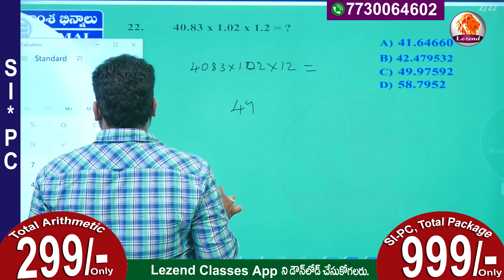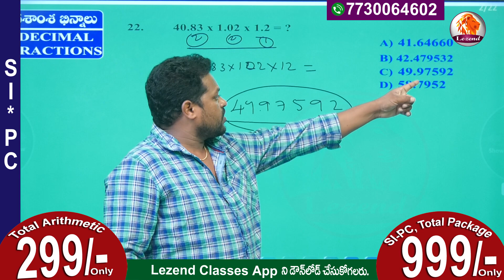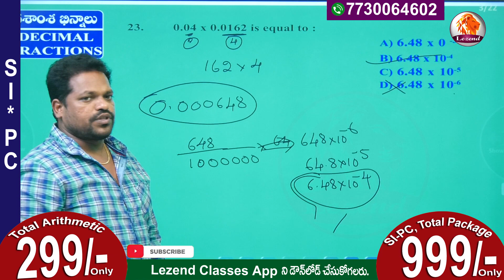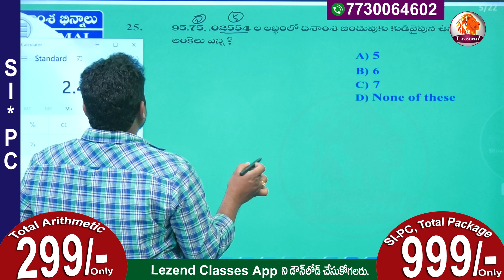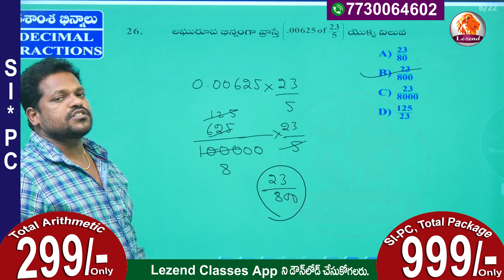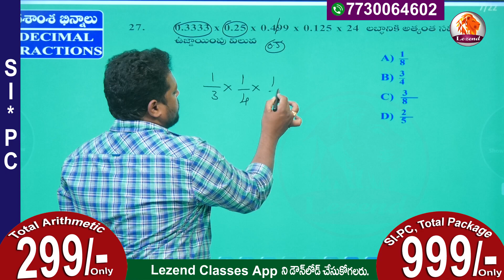మీకు ఎగ్జామ్స్ లో సమయాన్ని ఆదా చేసే కొన్ని Short Cut's||NUMBERS||Arithmetic||SI-PC||LEZEND CLASSES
మీకు ఎగ్జామ్స్ లో సమయాన్ని ఆదా చేసే కొన్ని Short Cut's||NUMBERS||Arithmetic||SI-PC||LEZEND CLASSES||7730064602